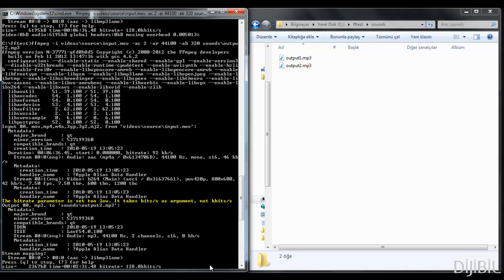FFMPEG ile Video İşleme - MOV' dan MP3' e